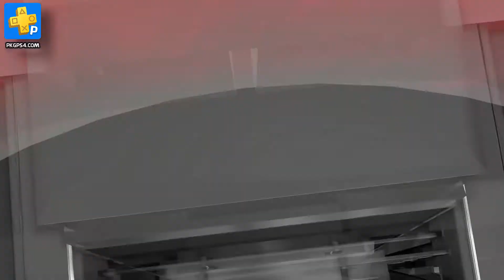NBA 2K18 on PS4 Pro - Gameplay on 1859Gameplay - PKGPS4.com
The highest rated* annual sports title of this console generation returns with NBA 2K18, featuring unparalleled authenticity and improvements on the court.